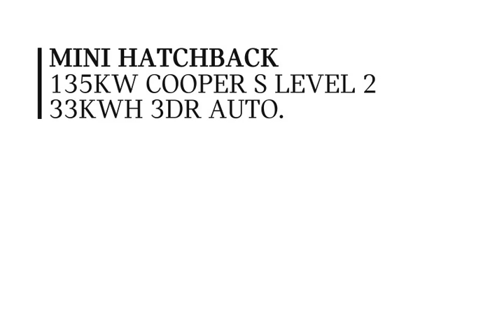MINI HATCHBACK 135kW Cooper S Level 2 33kWh 3dr Auto 2022 - Lloyd Moto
Check out this MINI HATCHBACK 135kW Cooper S Level 2 33kWh 3dr Auto 2022, Automatic. Color: transmission in Moonwalk Grey. Let's give you a quick walkthrough of the specifications: Mode 2 Charge Cable, Specification Order Check, Yellow Mirror Caps 3L2 Piano Black Exterior, Low Mileage, Built-In Sat Nav, Climate Control, Full Service History, Parking Sensors, Mobile Phone Technology, Cruise Control, Heated Seats, Camera. At Lloyd Motors, we are redefining the dealer experience.